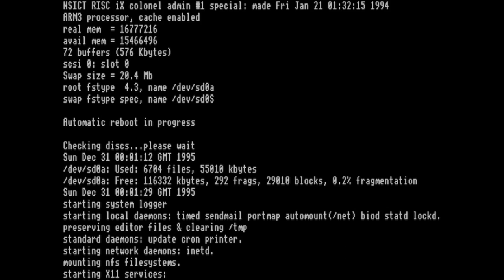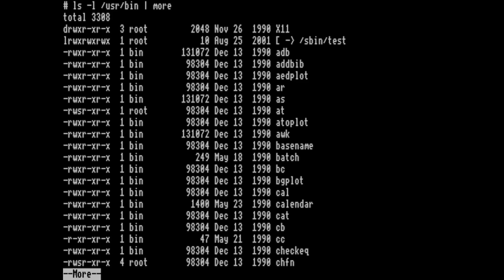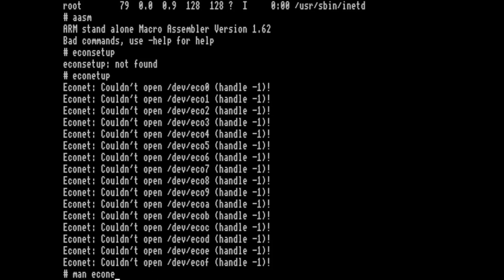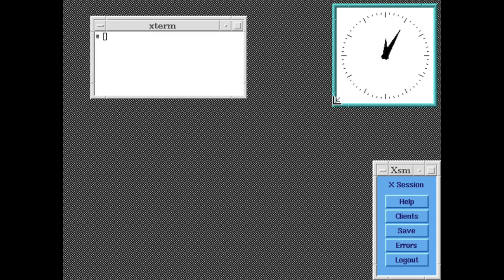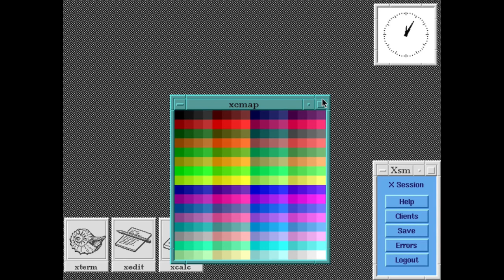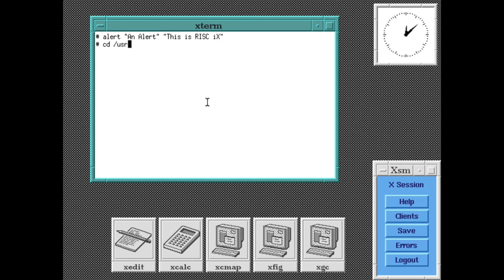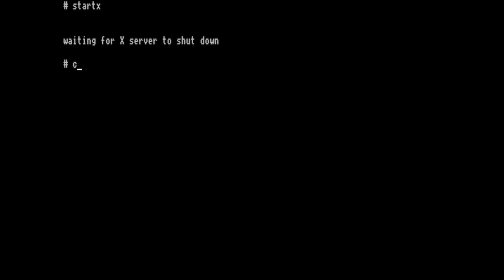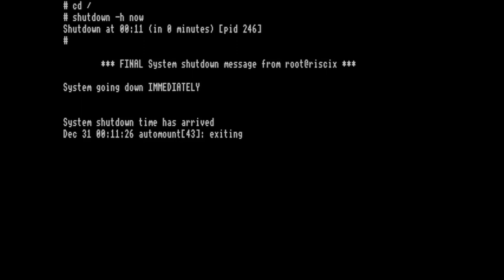RISC iX 1.2 1c (ARM) running under Arculator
The UNIX BSD 4.3 based operating system called RISC iX from Acorn Computers. An ARM based UNIX designed to run on UNIX workstations based built the Archimedes architecture such as the R140, R225, R260 and A680. The operating system is ARM 2 and 3 compatible. The OS also supports Acorn's proprietary networking system called Econet which was common on their Archimedes machines as well as earlier machines such as the BBC Micro. Perhaps unusual for the time, the executables are transparently compressed with Squeeze compression. The kernel shown is not unfortunately a stock kernel note the "NSICT" and "colonel", but is itself an interesting historical footnote.